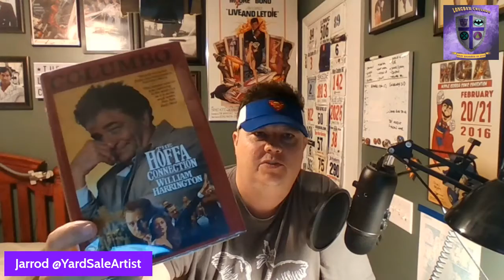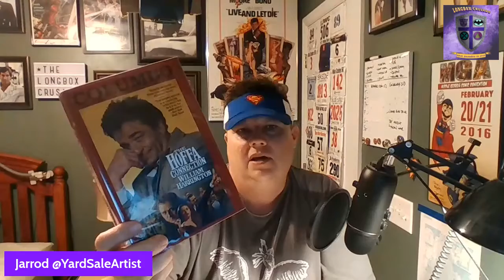Columbo Novel: The Hoffa Conspiracy - I Finished It! Episode 33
A short review video from LBC Crew Members that showcase something in pop culture that we've recently finished.  These are exclusive videos for Crusader's Club members - so thanks for being a member!

If you're seeing this video and you're not a member, consider join the Crusaders Club for as little as $1/month at: